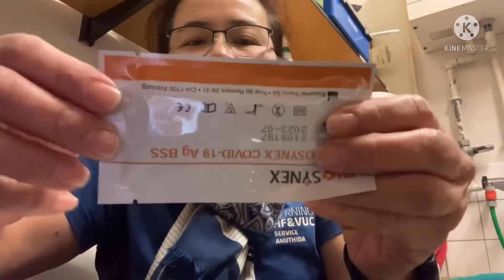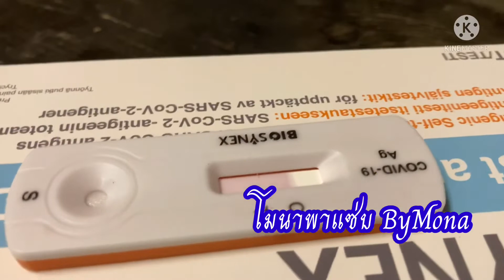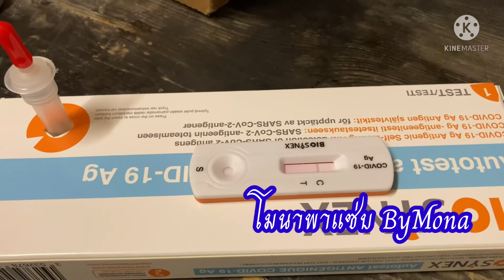ตรวจโควิด19 อีกไม่นานก็คงไม่ต้องตรวจแล้ว#ตรวจโควิด19#คนไทยในต่างแดน